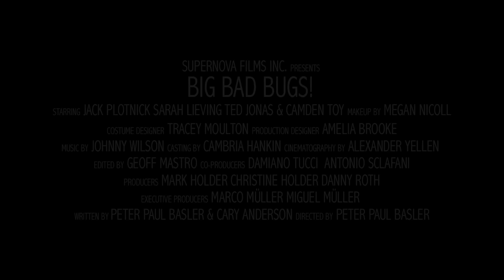Big Bad Bugs Movie Trailer - 2015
When a convoy of American soldiers disappears in the Mideast, a Special OPS team is deployed on a search and rescue mission. They encounter mega scorpions, giant spiders and oversized snakes – which were created when a former government scientist opened a vortex into another dimension. Now, the team must figure out a way to close the wormhole. But can they close it in time?

Released internationally as "The Vortex."
Production Company: Supernova Films
Starring: Jack Plotnick, Sarah Lieving, Ted Jonas and Camden Toy
Directed by: Peter Paul Basler
Produced by: Danny Roth, Mark Holder & Christine Holder
Written by: Peter Paul Basler & Cary Anderson
Promo narration by John H. H. Ford
(If interested in John H.H. Ford for voice-over needs, please go to JohnHHFord.com)

2015 Film Review.